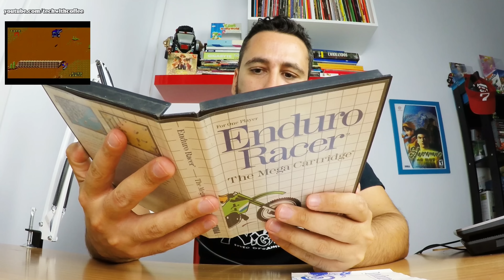Ebay Unboxing Greek | Retro Gaming Πακέτο! (4K)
twc,techwithcoffee,greek gaming,greek retro gaming

Γεια χαρά σε όλους και σε όλες! Στο σημερινό επεισόδιο ανοίγουμε ένα πακετο για όσους αγαπάνε το retro gaming!